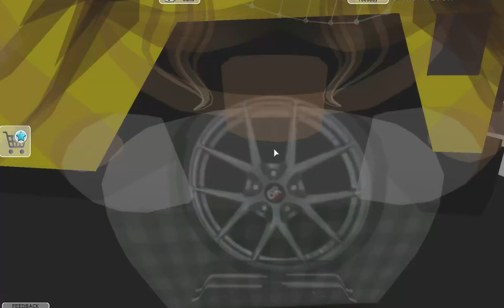Mum with baby morning routine!